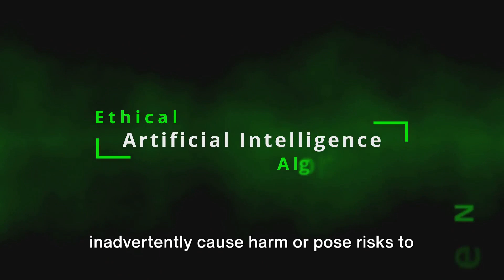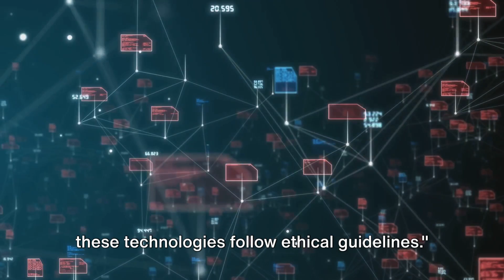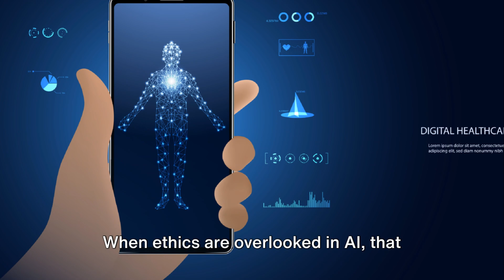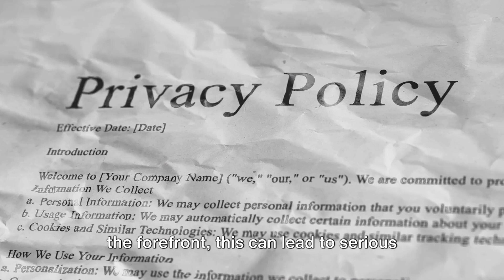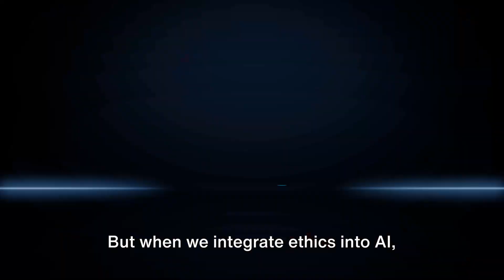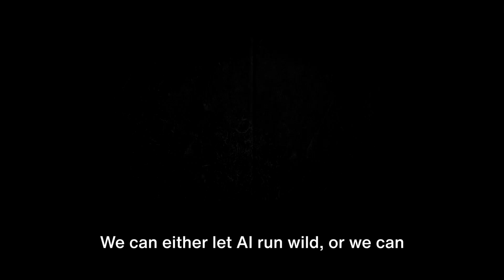The Importance of ETHICS in ARTIFICIAL INTELLIGENCE Development and Implementation.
In today's rapidly advancing technological landscape, the importance of ethics in AI development and usage cannot be overstated. As artificial intelligence becomes more integrated into our daily lives, from smart assistants to autonomous vehicles, the ethical implications of these technologies come to the forefront of societal discussions. This video delves deep into the ethical considerations surrounding AI, highlighting why ethical AI development is not just a choice, but a necessity.

We explore the key concepts of ethical AI, including transparency, fairness, accountability, and privacy. Understanding these principles is crucial for developers, users, and stakeholders to ensure that AI technologies enhance human capabilities without compromising ethical standards or causing unintended harm.

Ethical AI development encompasses the responsible creation of AI systems that are designed with the intention of benefiting society, mitigating biases, and preventing discrimination. This requires a multi-disciplinary approach, combining insights from technology, philosophy, law, and social sciences to create a comprehensive framework for ethical AI.

Moreover, the usage of AI technologies raises significant ethical questions about data privacy, surveillance, and the potential for manipulation. We discuss the importance of implementing ethical guidelines and regulations to protect individuals' rights and freedoms in the digital age.

This video is a must-watch for anyone interested in the future of AI, including tech enthusiasts, developers, policymakers, and ethical scholars. Join us as we unravel the complexities of ethical AI development and usage, emphasizing the critical need for ethical considerations to guide the evolution of artificial intelligence technologies.

Let's engage in meaningful discussions on how we can shape a future where AI technologies are developed and used responsibly and ethically.